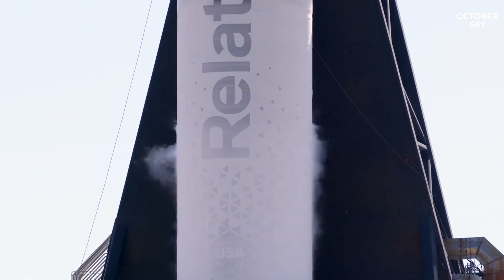3D ප්‍රින්ට් කරපු ටෙරාන් 1 රොකට්ටුව | World's First 3D Printed Rocket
මීතේන් ඉන්ධනය විදිහට භාවිතා කරලා කක්ෂයට ළඟා වුනු පළමු රොකට්ටුව, සම්පූර්ණයෙන්ම පාහේ 3D ප්‍රින්ට් කරපු පළමු රොකට්ටුව සහ පෞද්ගලික ආයෝජනවලින් සංවර්ධනය කරලා පළමු දියත් කිරීමේදීම කක්ෂයට ළඟා වුණු පළමු රොකට්ටුව කියන පළමු ස්ථානයන් 3 ම දිනා ගන්න පුළුවන් රොකට්ටුවක් මේ වෙද්දි කැනවරල් තුඩුවේ දියත් පුවරුවක් මත තියනවා. ඒ තමයි Terran 1!

Terran 1 is an expendable two-stage small-lift launch vehicle developed by Relativity Space since 2017. Unique to Relativity, most structures and components in the vehicle are manufactured with 3D printing processes. If this rocket reaches orbit on its first try, it will be the first liquid propellent launch vehicle developed using private funds to reach orbit on its first launch.